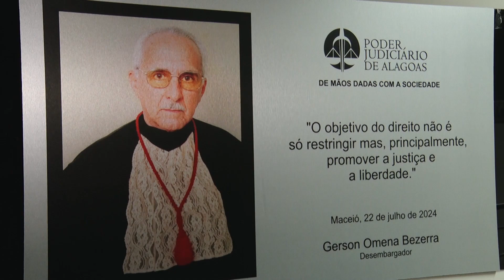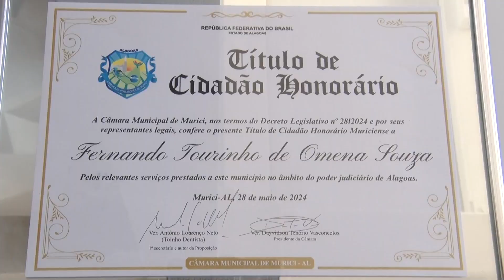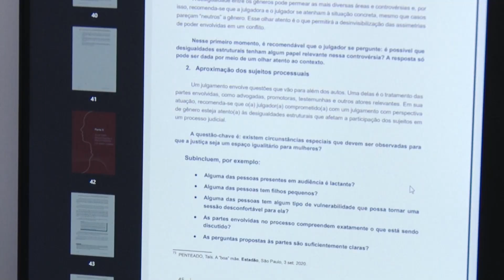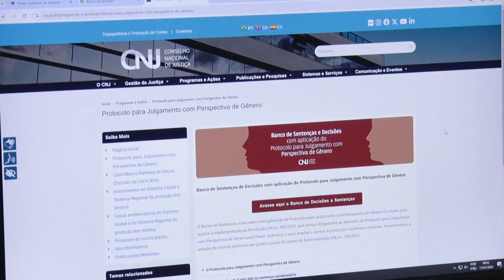Edição 743 - Em Dia com a Justiça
Confira as notícias da semana na TV Tribunal

O Em Dia com a Justiça está disponível no Instagram do TJAL e também pode ser visto de segunda a sexta, às 9h da manhã, na TV Cidadã (canal 35.2 da TV Aberta ) e na TV Educativa (canal 6 da TV aberta). Na TV ALE (Canal 7 da Claro TV), o programa é veiculado todos os dias às 7h, 14h45 e 19h45.